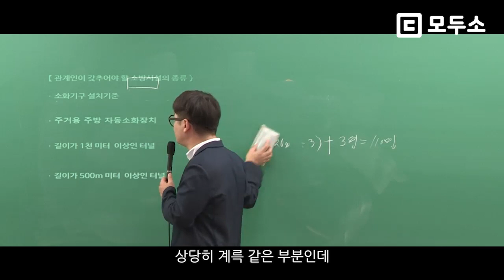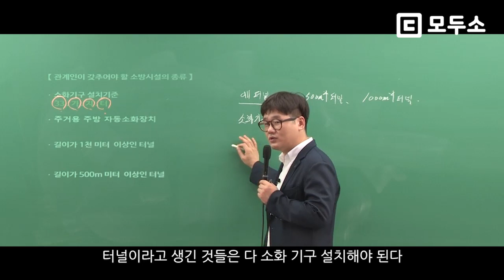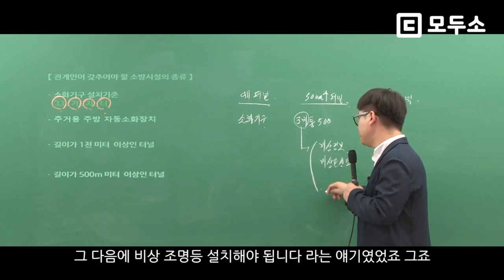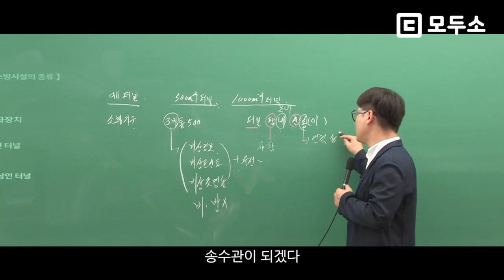핵심만 파헤친다! 소방시설에 관한 법규 | 소방관계법규 정태성 | 모두소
소방관계법규 특채 수험생은 반드시 알아야 할 바로 그 내용!
'관계인이 갖추어야 할 소방시설의 종류!'

정태성 교수님의 완벽하고 깔끔한 정리와 설명으로
관계인이 갖추어야 할 소방시설을 도식화하여 머릿속에 정리시켜 드립니다.

그리고 소방관계법규, 시험 전 반드시 짚고 넘어가야 할 핵심을 빠르게 정리하고 싶다면!?
정태성 교수님의 소방관계법규 핵심요약 및 심화이론 강의로 머릿속에 완벽하게 정리하세요!